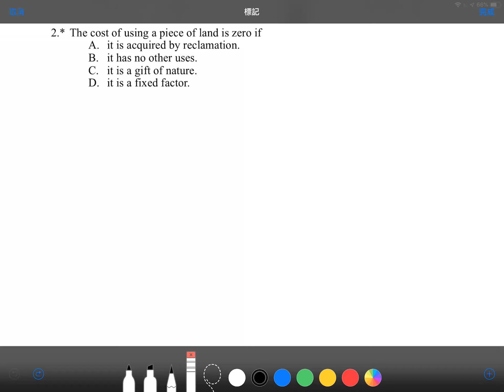Q2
Basic Economics Concept II